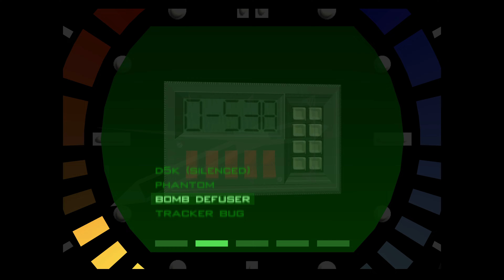GoldenEye 007 Remastered (XSX) / Mission 7 - Frigate - [4K/60fps]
James Bond returns! More than 20 years after the classic that introduced a generation to stealth-based shooter gameplay first hit the shelves, GoldenEye is back to thrill players old and new. Beginning in the heavily guarded chemical weapons facility at the Byelomorye Dam, you’ll guide Bond on a global covert operation to stop the devastating power of the GoldenEye satellite from being unleashed upon the world.

With 20 campaign missions to master at a range of difficulty levels, unlockable cheat modes and a truly classic split-screen multiplayer mode for up to four players, GoldenEye preserves all the action and excitement of the original game – while adding Xbox achievements and a raft of new features that enhance its timeless gameplay for the modern day.

Whether you’re a veteran player or a rookie agent taking on this genre-defining mission for the first time, GoldenEye is a legendary gaming experience not to be missed.